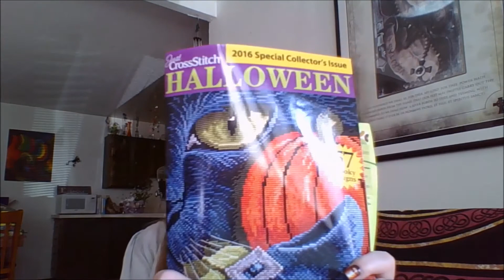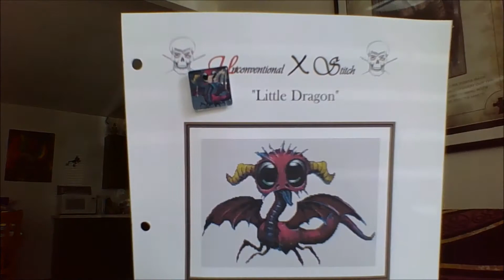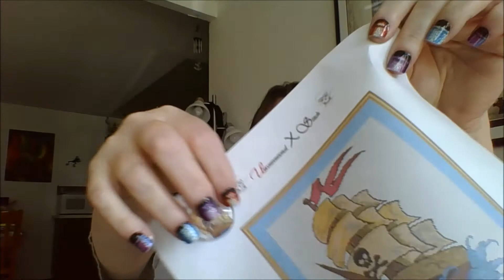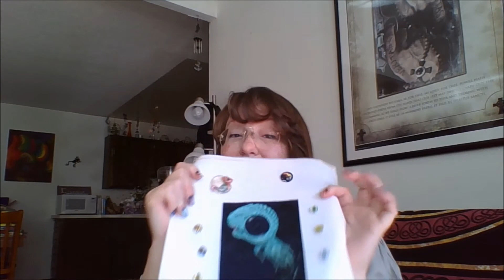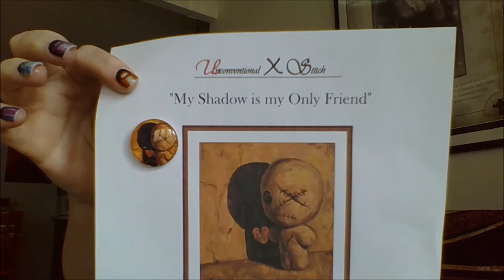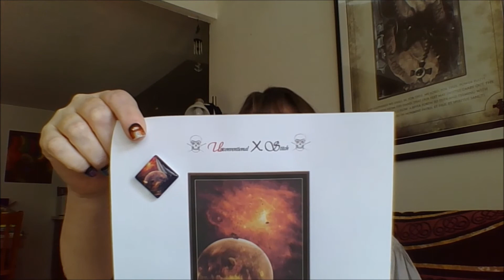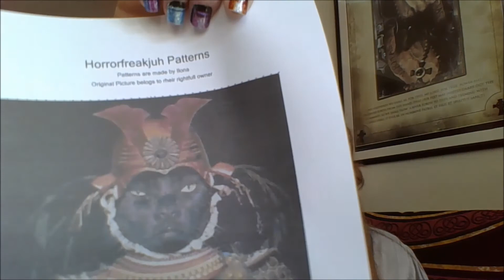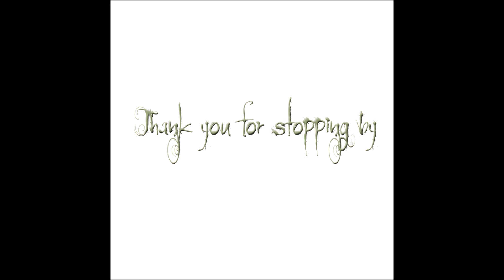Floss Tube #11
Some finishes, but forgot to mention one finish and so much yapping about a whole bunch of stuff concerning Unconventional XStitch. there's funzies at the end!

UXS Needleminder Clubs: